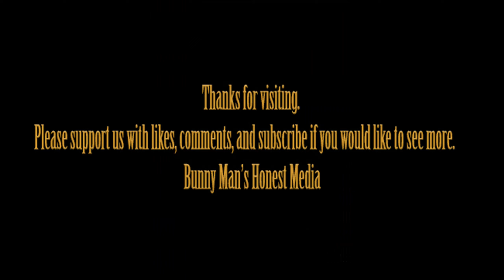What is happening really in Gaza?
A recent investigation based on conversations with 7 current and former members of Israel’s intelligence community, found that permissive airstrikes on non-military targets and the use of an artificial intelligence system have enabled the Israeli army to carry out its deadliest war on Gaza.
The AI system Israel uses, as described by a former intelligence officer, has essentially facilitated a “mass assassination factory” in Gaza.
The Israeli intelligence officials included military intelligence and air force personnel who were mostly involved in previous Israeli operations in the besieged Strip.